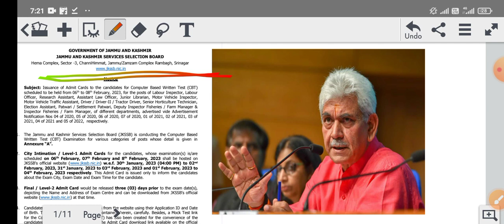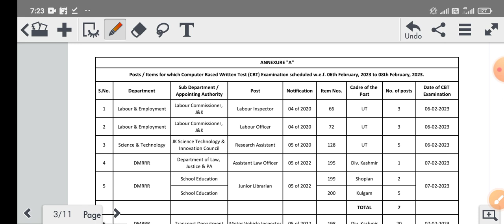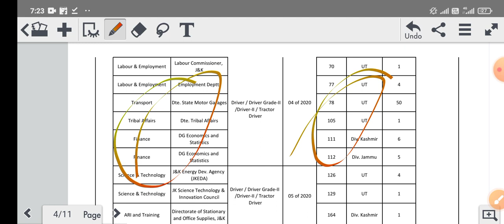jkssb new Notice !! Government of Jammu and Kashmir New Notice !! Today jkssb update !!